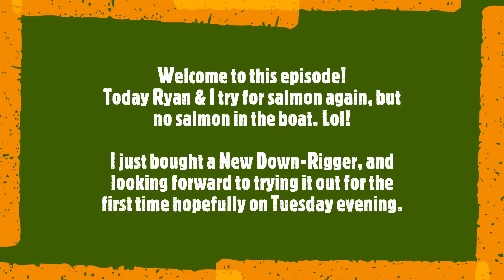20 Salmon Fishing On Osoyoos Lake Wed Aug 5, 2020 (Season 3) Episode 20 Part 2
Another nice morning on Osoyoos Lake, but no Salmon in the boat. I bought a New Down-Rigger, so hopefully this tuesday Me and Ryan We can head out, and see what happens.